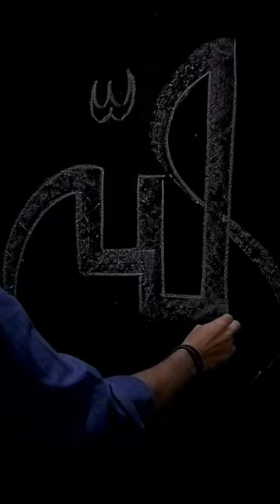Allah name Beautiful calligraphy on Blackboard🖤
Allah name calligraphy on Blackboard